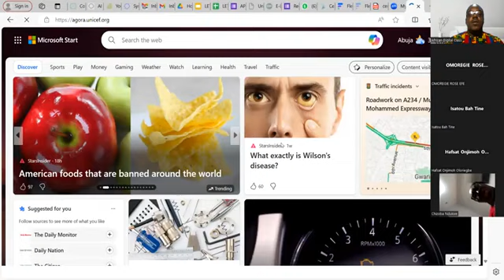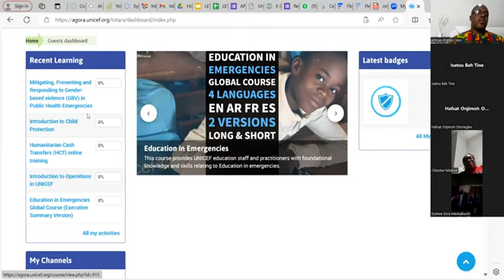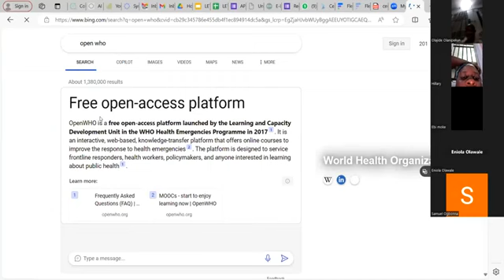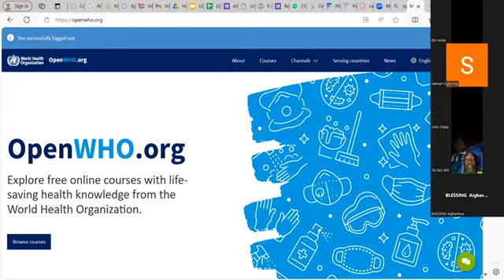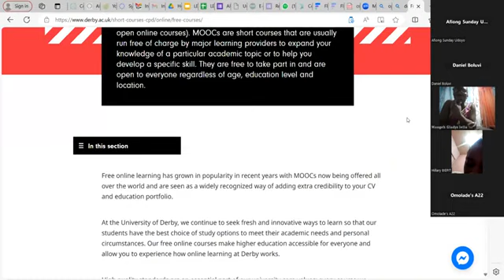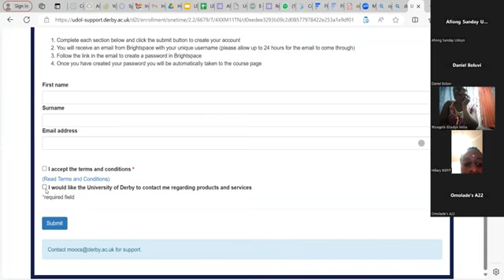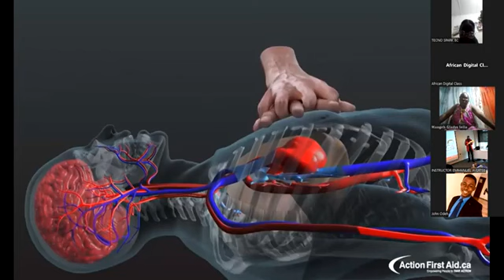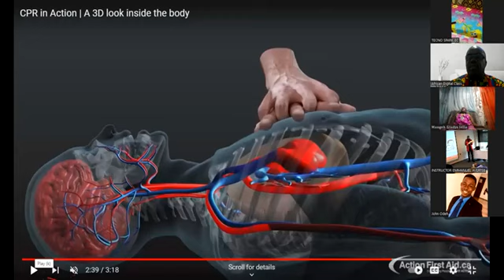La Plage Meta Verse Healthcare Level 2 and 3 Zoom Session